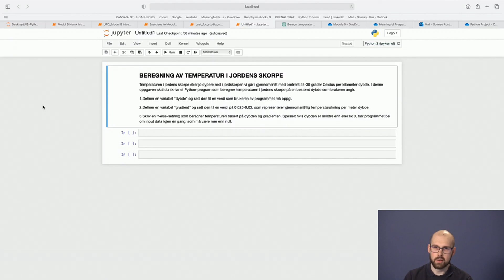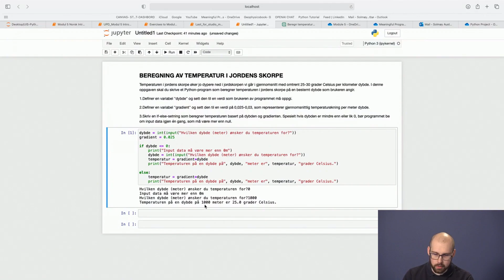Modul 5 Betinget utførelse oppgaven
Beregning av temperatur i jordens skorpe.